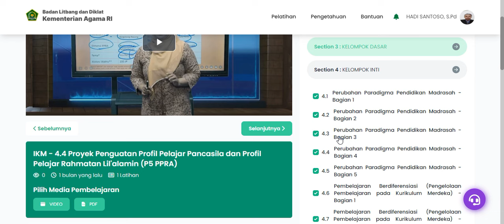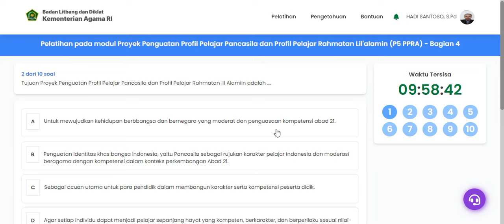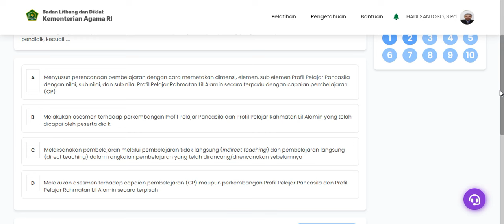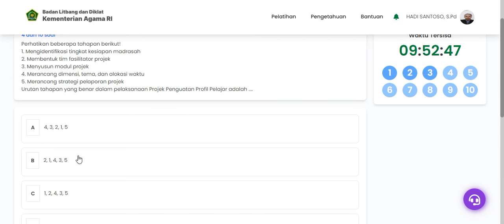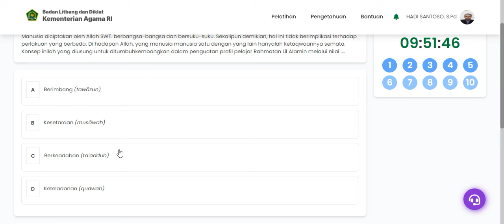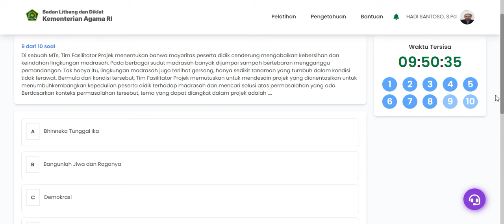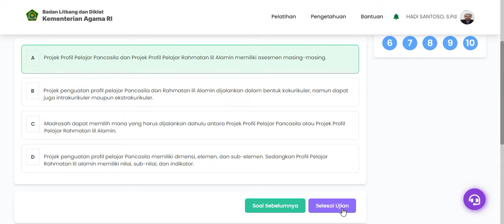Soal Lat Materi 4.21 Proyek penguatan profil pelajar pancasila rahmatan lil alamin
Soal Latihan Materi 4.21 Latihan Pada Modul Proyek penguatan profil pelajar pancasila rahmatan lil alamin P5PPRA pada Kurikulum Merdeka | Pintar Kemenag
IKM - 3.5 Asesmen Pembelajaran pada Kurikulum Merdeka
Implementasi Kurikulum Merdeka Berbasis Komunitas
Implementasi Kurikulum Madrasah (IKM)
Pengembangan Kurikulum Operasional Madrasah (KOM)
Pembelajaran Penilaian dan Assesmen (PPA)
Pengembangan Proyek Penguatan Profil Pelajar Pancasila dan Profil Pelajara Rahmatan Lil Alamin ( P5 PPRA)
Pengembangan dan Contoh Modul Ajar Mata Pelajaran.